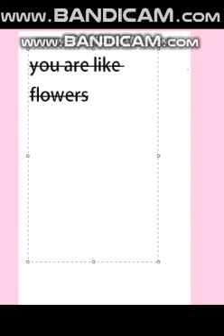Movie dance bands 2 imvu film